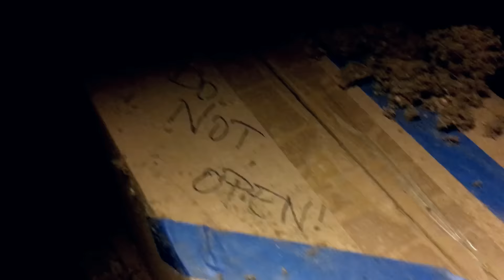Bonnie and Matt - Of Good Cheer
While rummaging through the attic for Christmas decorations, I find a mysteriously labelled box that contains a secret weapon - a weapon that makes nostalgic holiday videos.